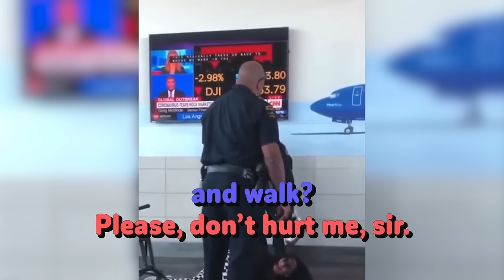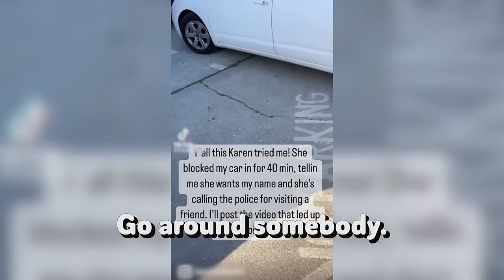Karen Fights the WRONG Woman And Gets INSTANT KARMA!